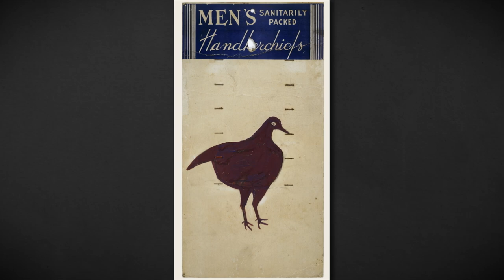Bill Traylor: Chasing Ghosts | Trailer | AfroPoP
PREMIERING April 3: Born into slavery in 1853, Bill Traylor spent most of his life working the land in Alabama. This film is a compelling narrative about a man who, despite the hardships of legalized racism, produced a body of work exhibited in museums and collections worldwide. A film by Jeffrey Wolf.

Premiering 4/17 on WORLD (check your local listings), streaming 4/3 on worldchannel.org, the PBS app and YouTube

AfroPoP: The Ultimate Cultural Exchange is a co-production of Black Public Media and WORLD Channel.

AfroPoP: The Ultimate Cultural Exchange features contemporary stories reflecting the spirit, ingenuity and resilience found among people across the African diaspora. Black Public Media (BPM) supports the development of visionary content creators and distributes stories about the global Black experience to inspire a more equitable and inclusive future. For more than 40 years, BPM has addressed the needs of unserved and underserved audiences.  BPM continues to address historical, contemporary, and systemic challenges that traditionally impede the development and distribution of Black stories.